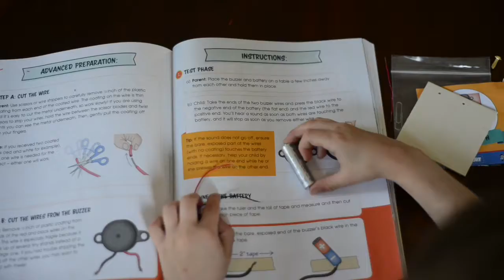Hands-on History—Telegraph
This telegraph project is just one of the 9 activities included in BookShark's Hands-on History: World Cultures.

You get 9 unique projects in one kit, including supplies, instruction booklet, and a schedule so you can pair the activities with BookShark Level K Reading with History or All-Subject Package if desired. The projects can, of course, be enjoyed as stand-alone activities or as a supplement to any history curriculum.

Hands-on and minds on!

If your kids love building crafts but you don't love hunting ideas or craft supplies, these kits are for YOU! Each project comes with historical background so kids are actually learning academics as they engage in hands-on creating.

Forget pricey subscriptions that charge you monthly. At a fraction of the cost, you get NINE projects all at once. Binge craft to your heart's content.